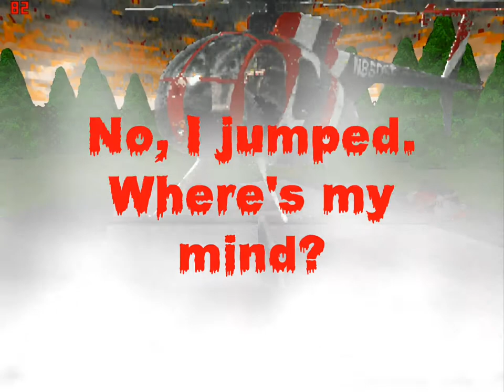ZOMBIES -Finale- (Untitled)